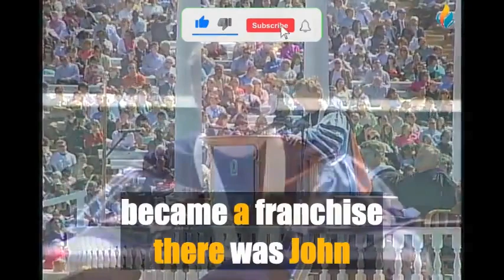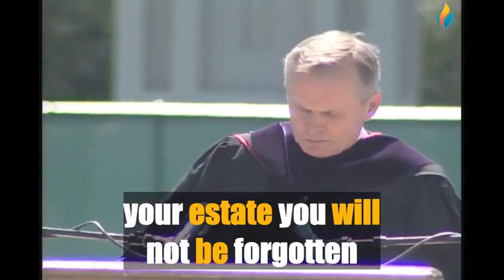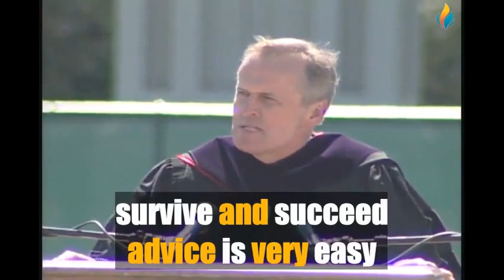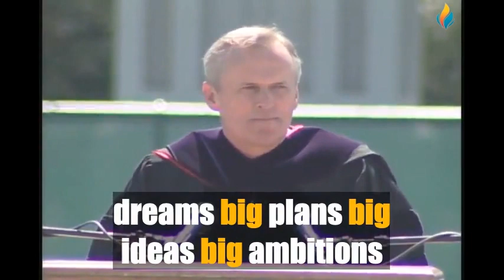IMPROVE YOUR ENGLISH WITH JOHN GRISHAM (English Speech With Big Subtitles)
Our great new video for learning or improving English 🔴 IMPROVE YOUR ENGLISH WITH JOHN GRISHAM (English Speech With Big Subtitles)